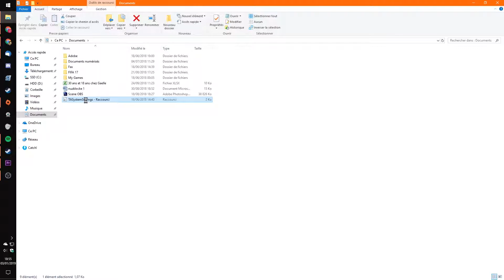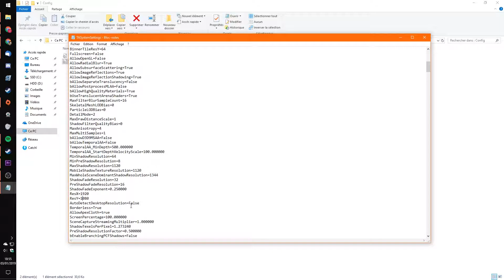Dual Screen - 2 écrans pour 2 joueurs (édit) [Rocket League]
Vidéo update/complément pour jouer à 2 à Rocket League (PC) sur 2 écrans (1 écran par joueur)

Même méthode que dans la précédente vidéo sur le sujet

lien d'accès au fichier (pour mon PC)
"D:\Toby\Documents\My Games\Rocket League\TAGame\Config\TASystemSettings.ini"

Pour ceux pour qui la modification du fichier ne permet pas de lancer le jeu sur 2 écrans, il suffit (normalement) de vérifier l'affichage in game est bien réglé sur  "écran sans bords" et non "plein écran".

P. S. : Le bug d'affichage (barre windows 2e ecran) semble se retirer après un double alt+tab)